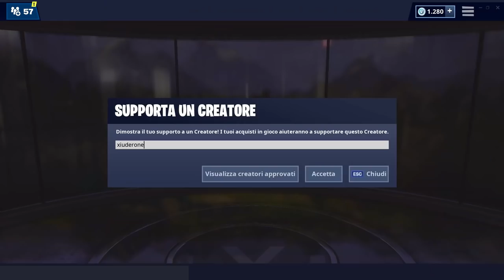TROVA JONESY NELLE FOGNE! SFIDE FAI CENTRO IN CENTRO FORTNITE SEASON 9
Ecco la POSIZIONE ESATTA di JONESY JONES NASCOSTO NELLE FOGNE nella nuova modalita' FAI CENTRO IN CENTRO di FORTNITE SEASON 9!

BENVENUTO!

➜ Motherboard: MSI Z97M GAMING
➜ GPU: NVIDIA GeForce GTX 970
➜ Cuffie: TRUST GXT 393 MAGNA
➜ Mouse: TRUST GXT 188 LABAN
➜ Tappetino: OMEN Mouse PAD 300
➜ Tastiera: TRUST GXT 890 CADA
➜ Microfono: TRUST GXT 252+ EMITA PLUS
➜ Sedia: AROZZI Torretta Orange
➜ Desk: AROZZI Arena-Green
➜ Webcam: Microsoft Lifecam Studio
➜ Handcam: Microsoft Lifecam HD-3000
➜ Monitor(2x): MSI OptixG24C LED Gaming Monitor 24''

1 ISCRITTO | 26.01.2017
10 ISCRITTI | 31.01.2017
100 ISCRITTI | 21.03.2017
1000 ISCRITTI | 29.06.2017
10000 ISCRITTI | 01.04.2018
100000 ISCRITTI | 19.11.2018